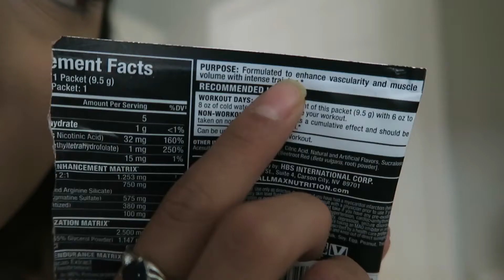Positive Affirmations | The Journey Ep. 2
Camera I Used:
Canon G7X
Editing Program:
Imovie

--Venissa ♡